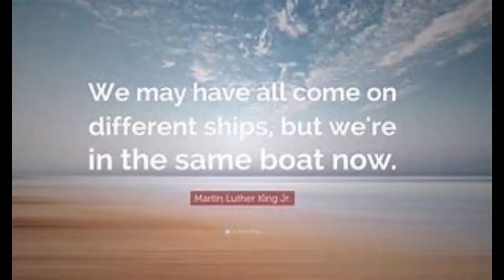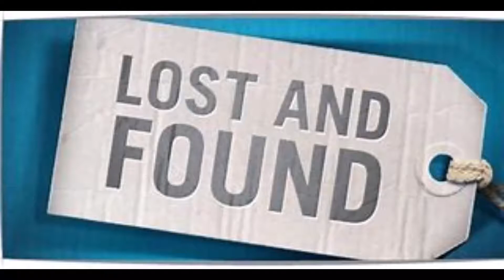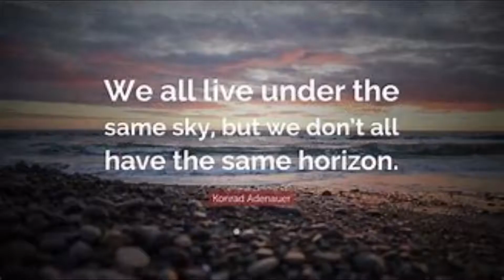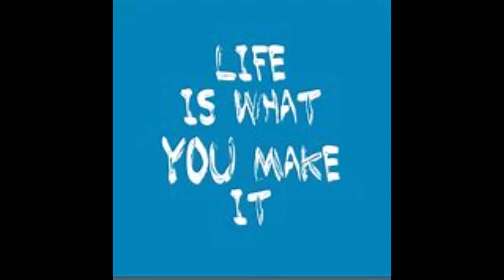The Life That You're Livin'-(Original Song)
During my short break from You Tube,  I've tried to develop some different song styles.  This is an attempt at a country western song.  I kind of like this one because it also tells a little bit of a story.  I really hope that you will enjoy this one too.

          The Life That You're Livin'

There was an old man
A quiet old man
Who lived by himself all alone

Couldn't even pretend
Had even one friend
He faced life's trials on his own

His father told him,  when he was just a boy
Being lonely is a terrible fate
Found out the hard way
When mom left us both
Don't let love deteriorate
So don't be like me
And just give up
Your life could be so great
So hear my words before it is too late

          (A)

Is the life we've all been given
Can be lost or can be found
Could be something blessed
You're the one who can turn it round

But when his dad died
He cried and cried
Then,  found himself a fine wife
Together had a son
But in time their love was done
Now alone,  he just hates his life

Then with tears in his eyes
He explains to his son
That life doesn't go as planned
Sometimes we love
Sometimes we lose
It's all hard to understand
So don't be like me and just give up

          (A)

Don't lose it all to go and save your pride
To have nothing cause you never really tried

          (A)
You're the one that can turn it round  2X